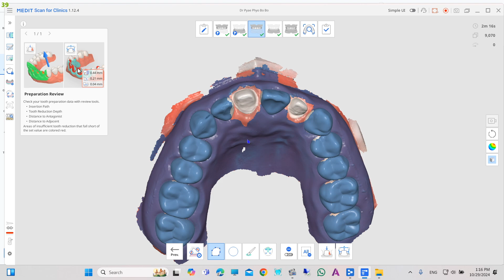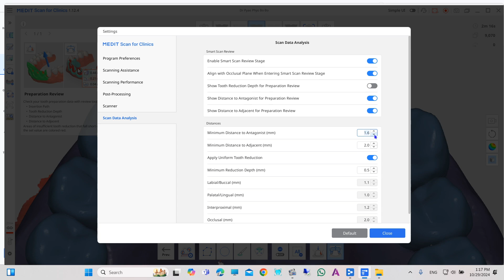MEDIT - Meditlink preparation review ( Burmese audio )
😊 ဒီနေ့မှာတော့ Medit software ရဲ့ Tool တွေထဲကတစ်ခုဖြစ်တဲ့ preparation review အကြောင်းကို ပြောပြပေးချင်ပါတယ်

✔️✔️ ဒီ Preparation Review Tool ဟာဆိုရင်တော့ users တွေအတွက်ကို treatment တွေနဲ့ prosthetic fabrication တွေမပြုလုပ်ခင် tooth preparation standard တစ်ခုကို ချမှတ်ရာမှာ ကူညီပေးတဲ့ tool တစ်ခုဖြစ်ပါတယ်

✔️✔️ Prothesis များမထုတ်ခင်မှာ မှန်ကန်တဲ့ tooth reduction ကို ရရှိစေဖို့အတွက် ကူညီပေးနိုင်မှာပါ

👉 ဒေါက်တာတို့အလိုရှိတဲ့ data များပေါ်မူတည်ပြီးတော့ crown insertion path, tooth removal ပမာဏ၊ antagonist နှင့် adjacent သွားများ၏အကွာအဝေးများကိုလည်း စစ်ဆေးနိုင်စေမှာဖြစ်တဲ့အတွက် measuring tool အနေနဲ့ပါ အသုံးပြုနိုင်မှာဖြစ်ပါတယ်

💁 အသေးစိတ်လေးကို ‌အောက်က video လေးနဲ့ တကွ လေ့လာလိုက်ကြရအောင်လားခင်ဗျာ

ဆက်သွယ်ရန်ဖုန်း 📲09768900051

Medit : The only plug and scan scanner can work with Apple IOS